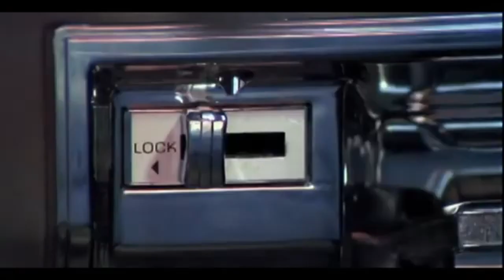Lincoln Town Car Stretched Limousine 1985 [The Secret Of My Success]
music audio: Anita Ward - Ring My Bell (Kill Paris Remix)